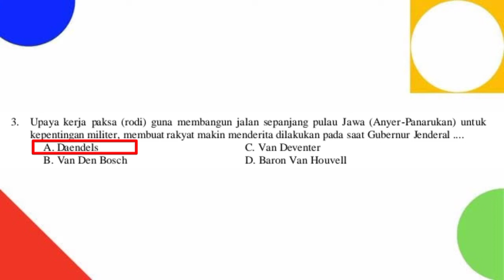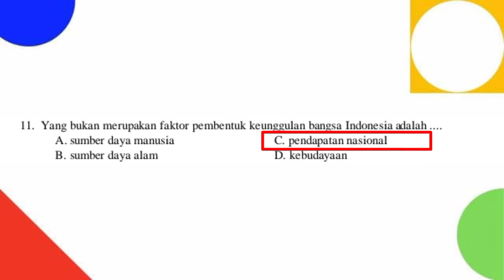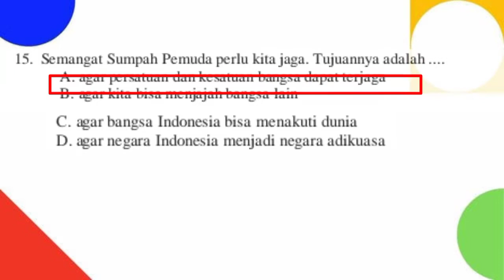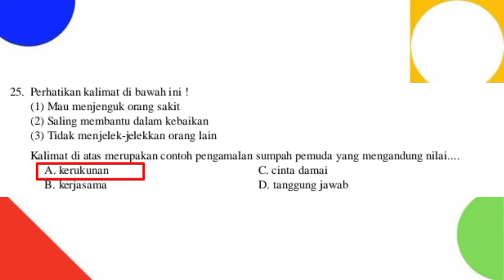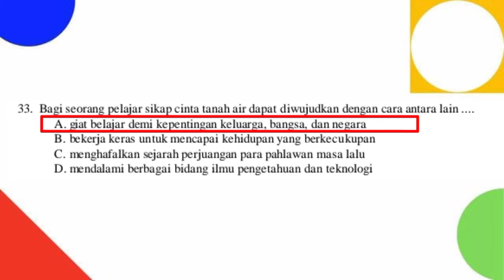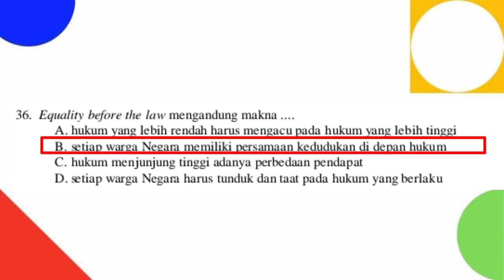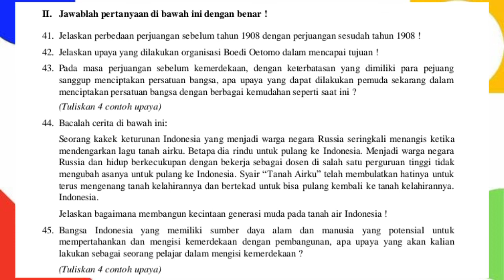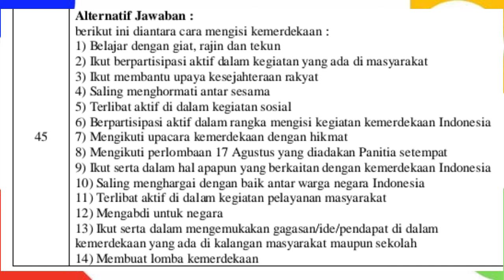Contoh soal PAT PPKN kelas 8 semester 2 2022